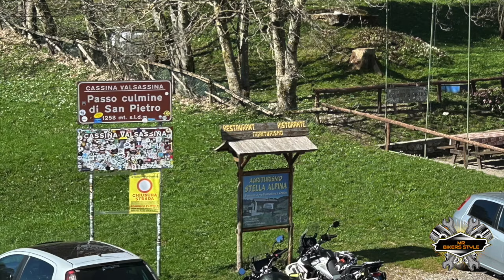PASSO SAN PIETRO + ZAMBLA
"Esploriamo insieme la bellezza dell'Italia in moto! Partiamo da Cormano, carichi di entusiasmo e avventura, dirigendoci verso la pittoresca Lecco. Lungo la strada, faremo tappa al suggestivo Culmine San Pietro e al rinomato Santuario di San Pellegrino, immergendoci nella storia e nella spiritualità del luogo.

Poi, ci attende l'emozione del Passo Zambla, affrontando curve mozzafiato e panorami mozzafiato. Concludiamo il nostro viaggio a Lecco, dove potremo rilassarci lungo le sponde del lago prima di ritornare a Cormano, portando con noi ricordi indelebili di questa straordinaria avventura in moto attraverso le meraviglie della Lombardia."